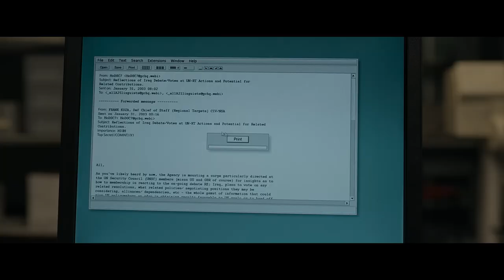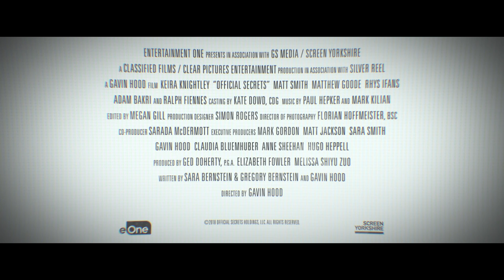‘Official Secrets’ official trailer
The truth is always the first casualty of war.

2003. As politicians in Britain and the US angle to invade Iraq, GCHQ translator Katharine Gun leaks a classified e-mail that urges spying on members of the UN Security Council to force through the resolution to go to war. Charged with breaking the Official Secrets Act, and facing imprisonment, Katharine and her lawyers set out to defend her actions. With her life, liberty and marriage threatened, she must stand up for what she believes in.

A morality tale for the 21st century, Official Secrets tells the true story of British Intelligence whistle-blower Katharine Gun who, during the immediate run-up to the 2003 Iraq invasion, leaked a top secret NSA memo exposing a joint US-UK illegal spying operation against members of the UN Security Council.

The memo proposed blackmailing smaller, undecided member states into voting for war. At great personal and professional risk, journalist Martin Bright published the leaked document in The Observer newspaper in London, and the story made headlines around the world.

Cast: Keira Knightley, Matt Smith, Matthew Goode, Rhys Ifans, Adam Bakri, Ralph Fiennes
Directed by: Gavin Hood
Produced by: Ged Doherty, Elizabeth Fowler, Melissa Shiyu Zuo
Screenplay: Sara Bernstein, Gregory Bernstein, Gavin Hood

Running time: 112 minutes
Age restriction: 16 L